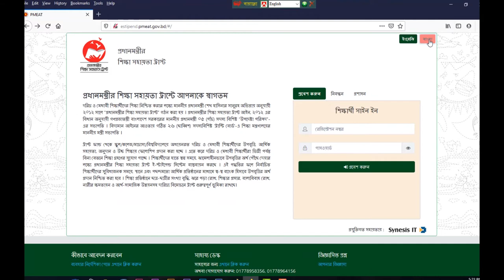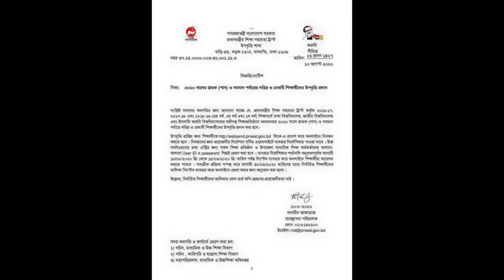Degree, Honours, Masters E-Stipend NU, DU and Islamic University of BD || Education Media BD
কিভাবে জাতীয় বিশ্ববিদ্যালয় উপবৃত্তির আবেদন করবো,
কিভাবে অনলাইনে উপবৃত্তির আবেদন করবো,
ইসলামী আরবি বিশ্ববিদ্যালয় উপবৃত্তি 2020,
প্রধানমন্ত্রি শিক্ষা সহায়তা ট্রাস্ট উপবৃত্তি 2020,
জাতীয় বিশ্ববিদ্যালয় স্নাতক (পাশ) এর জন্য উপবৃত্তি 2020,
ঢাকা বিশ্ববিদ্যালয়ের উপবৃত্তি 2020,
link for E-stipend
Welcome to EDUCATION MEDIA BD Channel. This Channel is one of the most important educational development type channel. We always try to solve all types of student, learner and who want to hunt knowledge's problems.

⏱️TIMESTAMPS⏱️
0:00 Introduction
0:15 Website link
0:20 What is e-stipend
0:25 How to apply for e-stipend
1:02 Govt Notice
1:12 Subscription request
1:20 Conclusion
Title

Description

E-stipend 2020, E-stipend of Prime Minister trust Bangladesh 2020, How to apply E-stipend of Bangladesh.
Our all videos link are given below:
Use of Verb to be  in Present, Past form | verb to have in present and past form| Introductory there VID-002
HSC ENGLISH 2ND PAPER| ITEM NO 6 |CHANGING SENTENCE| EDUCATION MEDIA BD| MD ATIKAR RAHMAN VID-013
Use of articles|| Part 2 HSC English 2nd paper| item no 01 with suggestion 2019 | Education Media BD VID-020
HSC English 2nd Paper | Use of Preposition Part 2|| Item no 2 ||EDUCATION MEDIA BD VID-022

How to write a good paragraph? Paragraph writting|| Education Media Bd || Md Atikar Rahman|| VID 030
What is Diabetes? Type I and Type II diabetes|| causes and effect of diabetes ||Education Media BD
SSC mathmaties|| Math class 9& 10 3.1|| algebrical expression|| Education Media BD Md Atikar Rahman VID-032